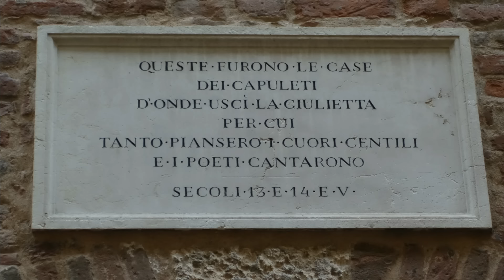Vérone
Vérone ! Mettez le son ! indispensable pour lire cette vidéo ! Vérone c'est la ville des héros de la tragédie de William Shakespeare en 1597. Roméo Montaigu (Romeo Montecchi) et Juliette Capulet (Giulietta Capuleti) vivent un amour tragique. La légende fera de Vérone la ville des Amants de Vérone.